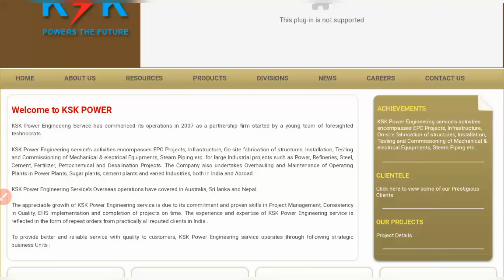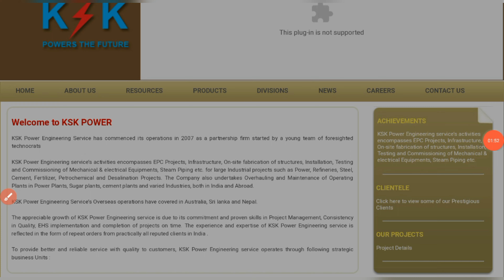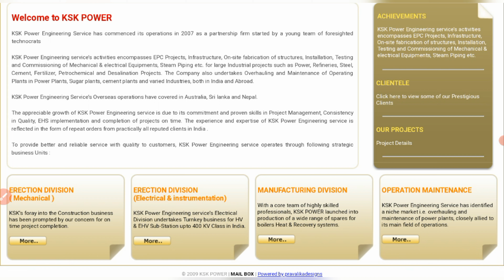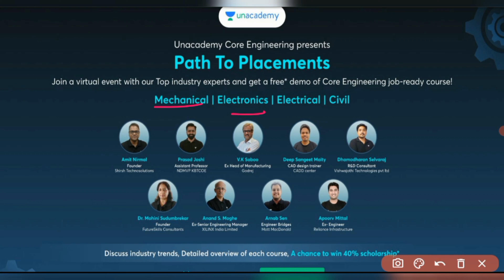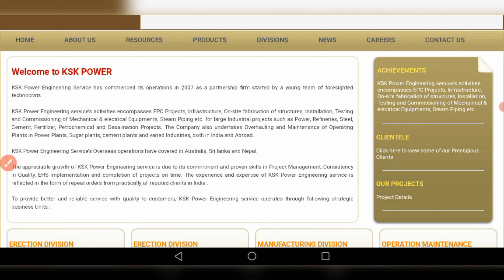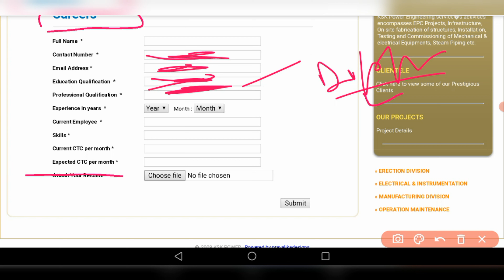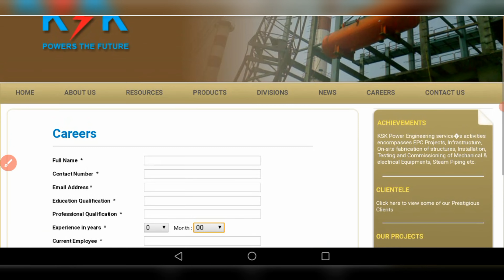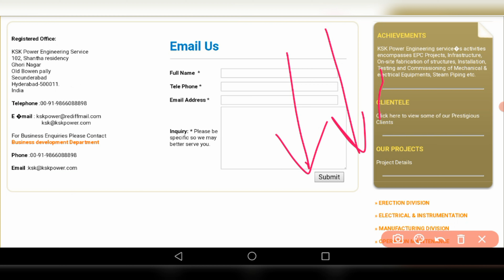Power Plant Hirings | Diploma Engineer| BTech Engineer | Freshers Eligible| Permanent Job| Rs55,000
*Unacademy Path 2 Placements*

We bring you a showcase of our Job-ready Core Engineering Courses related to Automobile, EV, VLSI, AUTOCAD, etc.

*Who all are eligible?*
All the Mechanical, Electrical, Electronics and Civil Engineering students and working professionals

* Discussion on industry trends
* Detailed overview of each course
* A chance to win 40% scholarship*

*When?* 16th July, 11AM Onwards

*Where?*

COUPAN CODE - ENGINEERJOBS01

latest jobs,
engineers jobs
Mining Jobs,
10 based jobs
12pass jobs,
BPO jobs
Gaming Jobs,
Calling Jobs
freelancing jobs,
Backend jobs
NHAI Jobs,
Metro Jobs,
adani jobs,
IIT Jobs,
Ministry Jobs,
NPCC jobs,i
Refinery Jobs,
ISRO job
Railway jobs,
Adani jobs,
Jindal jobs,
Jindal Group,